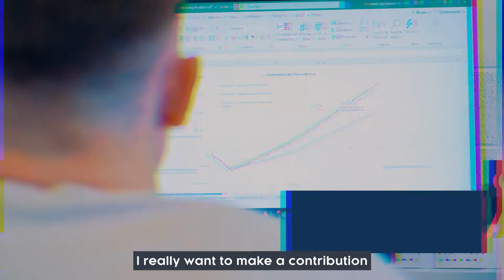Chemical Engineering at Heriot-Watt University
Chemical Engineering can lead us towards a brighter future. Be part of the solution.

Heriot-Watt University ranked 1st in Scotland and 3rd in the UK for Chemical Engineering in the Times and Sunday Times Good Uni Guide 2022.